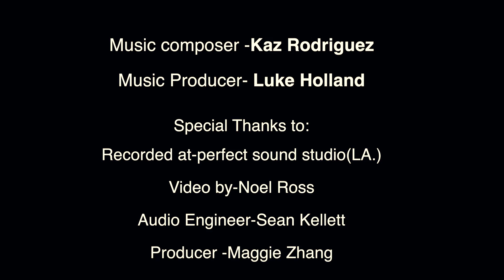Amazing 12 years old drummer Howey's new song 'KUNG FU' by Kaz Rodriguez Meinl cymbal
Many Thanks to Music composer Kaz Rodriguez &
Producer Luke Holland